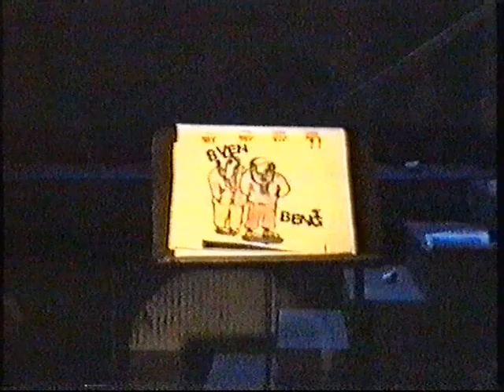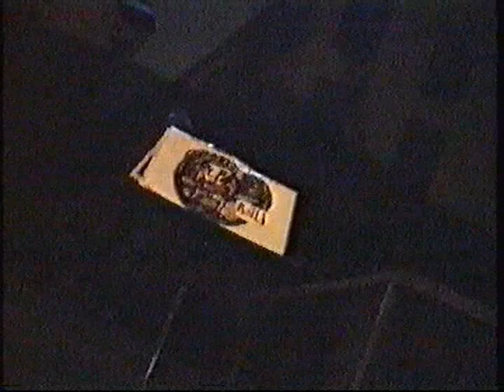Enema & Gejonte på Röda kvarn's kabaré - Örebro 1991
Enema och Gejonte uppträdde på en kabaré som teater Röda Kvarn anordnade. Jordklotets President uppträdde samma kväll med ett utbuat framträdande (han ses i slutet av klippet, maskerad).
Låtar:
Upp i Ottan
Dansa med Enema och Gejonte
4 Vänner